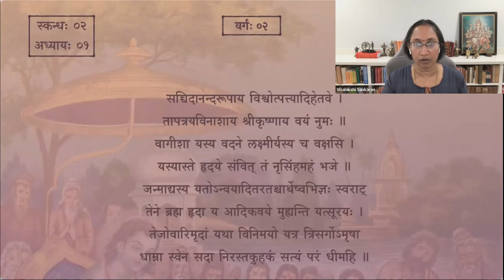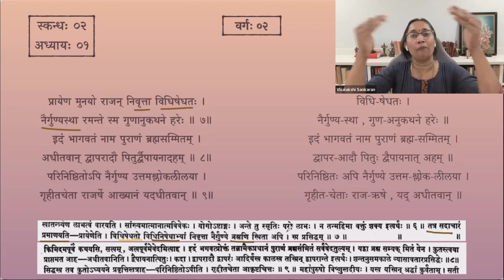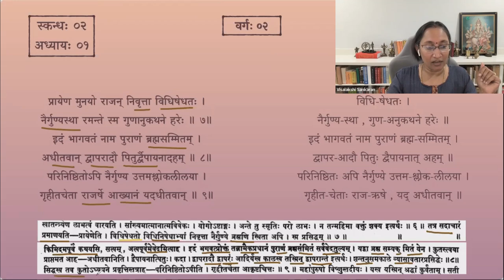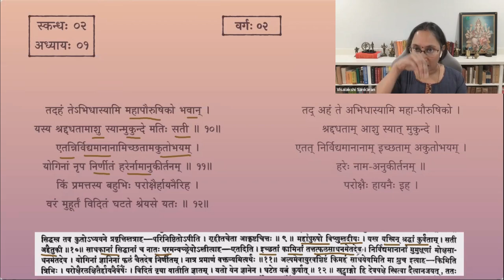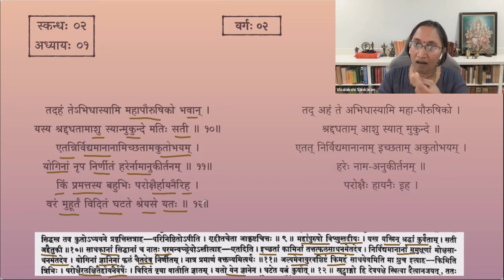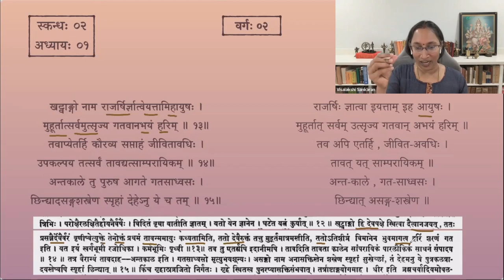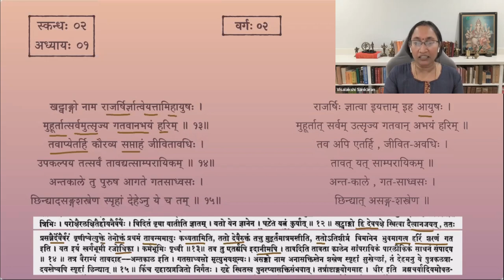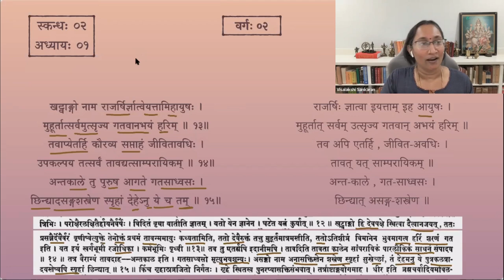श्रीमद्भागवतम् — भावार्थदीपिका — Skanda 02 — Chapter 1 — Session 02